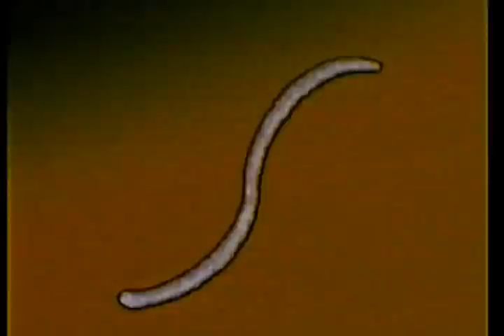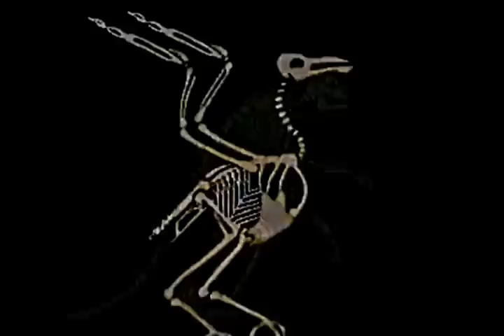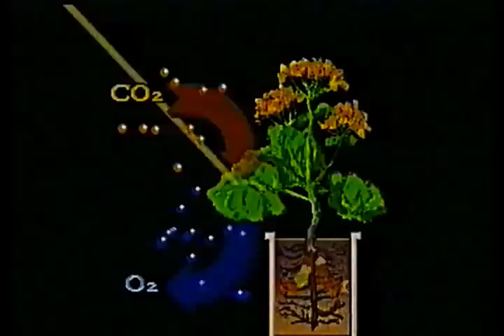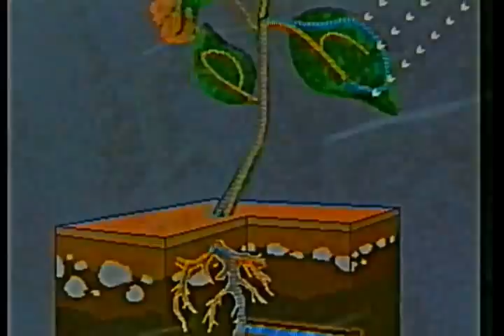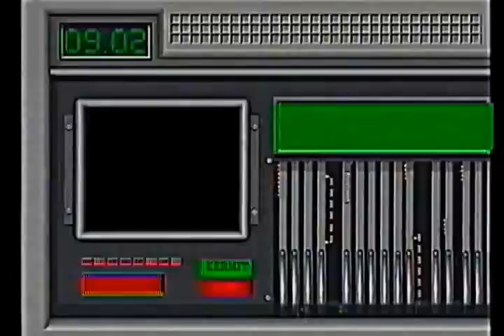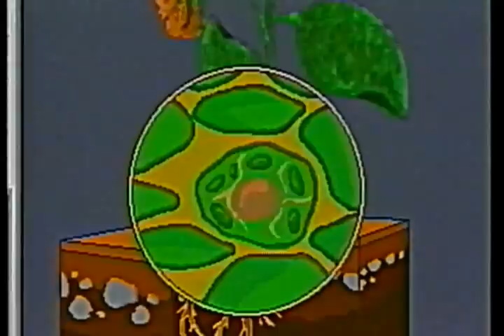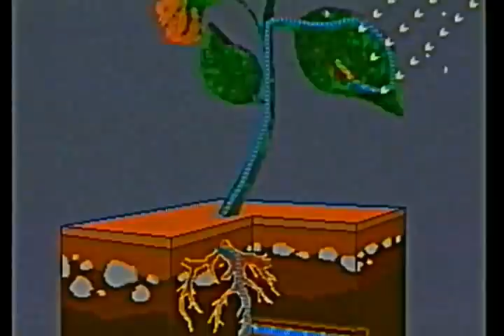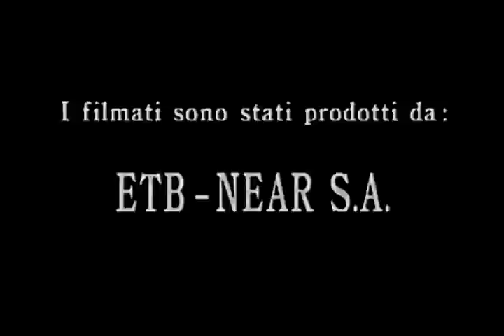SCIENZE i regni della vita